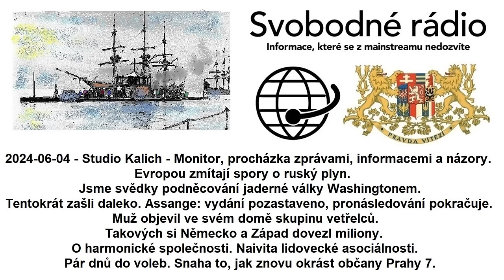2024-06-04 - Studio Kalich - Monitor, procházka zprávami, informacemi a názory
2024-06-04 - Studio Kalich - Monitor, procházka zprávami, informacemi a názory. Evropou zmítají spory o ruský plyn. Jsme svědky podněcování jaderné války Washingtonem. Tentokrát zašli daleko. Assange: vydání pozastaveno, pronásledování pokračuje. Muž objevil ve svém domě skupinu vetřelců. Takových si Německo a Západ dovezl miliony. O harmonické společnosti. Naivita lidovecké asociálnosti. Pár dnů do voleb. Snaha to, jak znovu okrást občany Prahy 7.